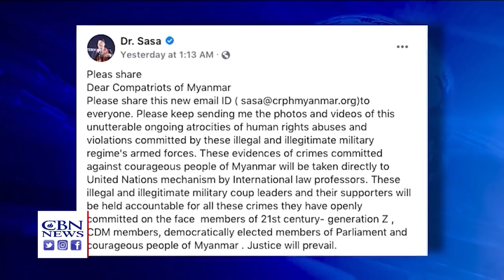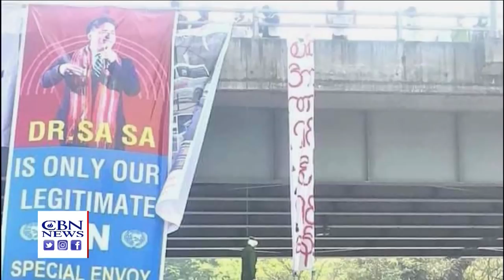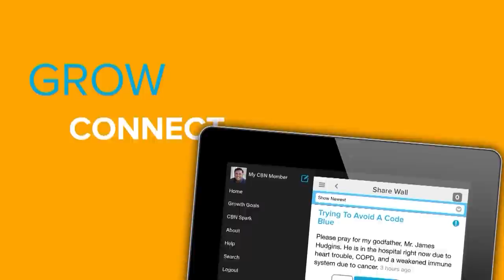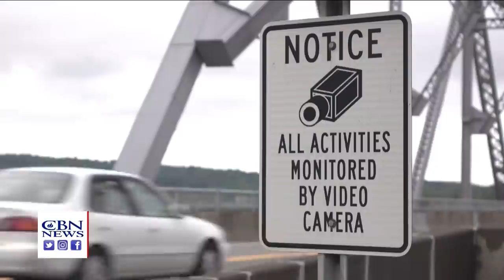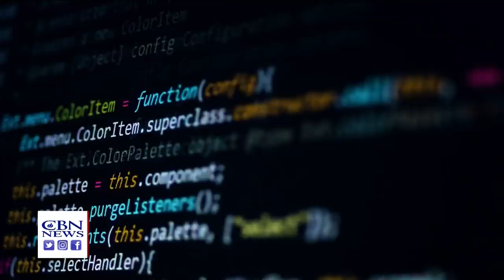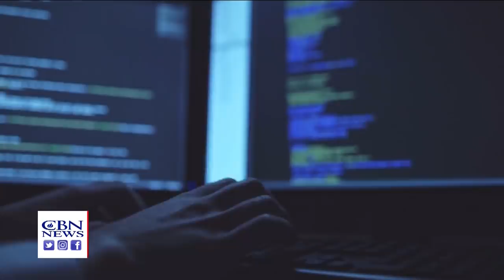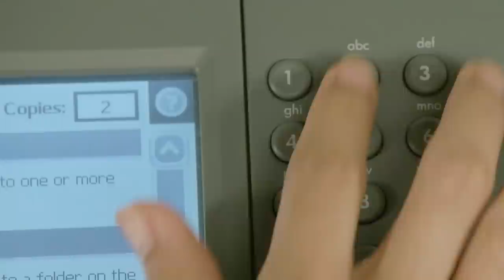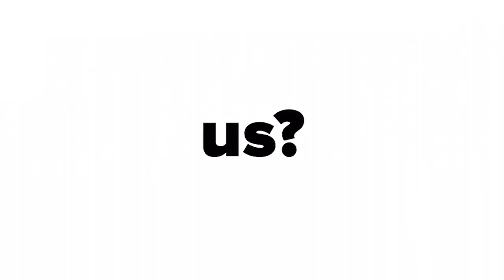CBN NewsWatch AM: March 5, 2021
The Senate Continues Today reading the Massive COVID Relief Bill. A Rise in Americans Finding Employment. Pope Francis Leaves Italy to Make an Historic visit to Iraq . Israel will Ease Up on Some Coronavirus Restrictions.